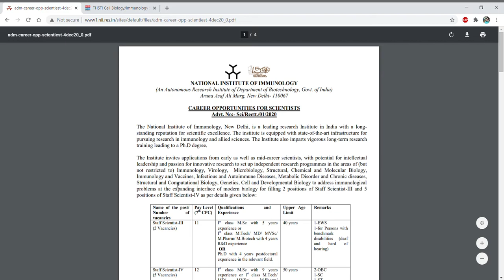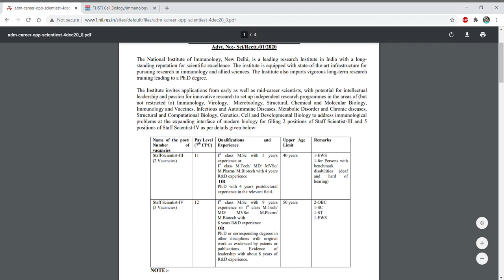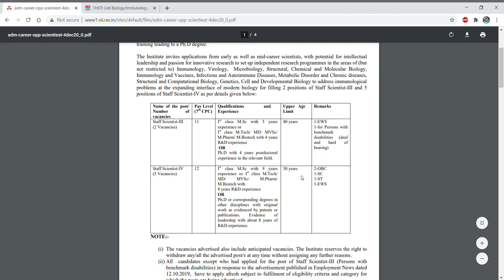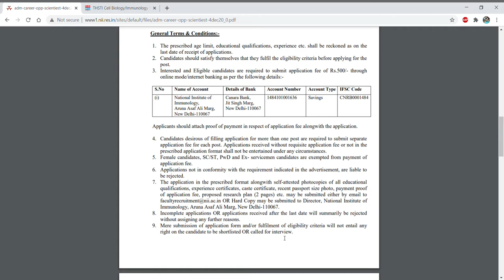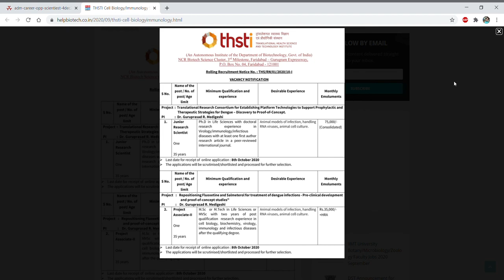Staff Scientists position II National Institute of Immunology (NII)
In this video tutorial, we have discussed about the various Staff Scientists position in National Institute of Immunology (NII). So if you are eligible for the post then grab the opportunity...